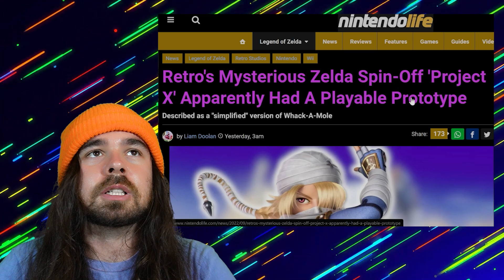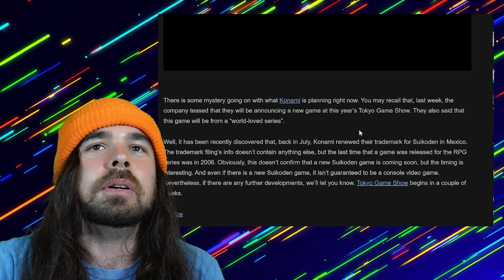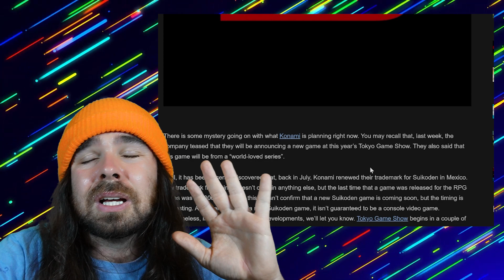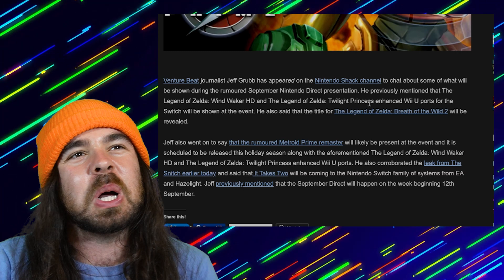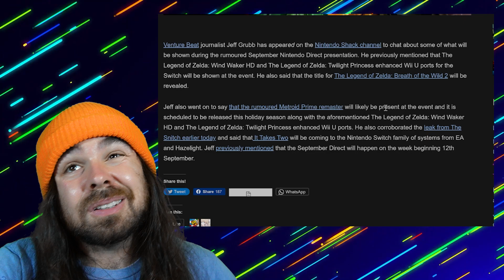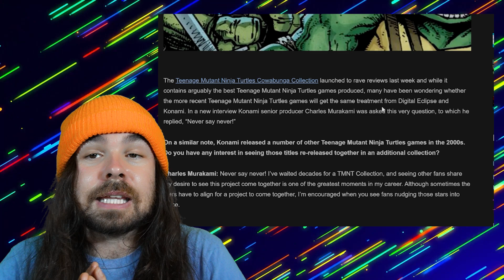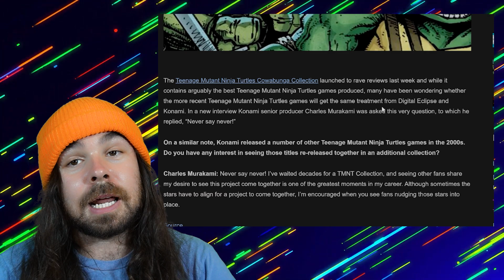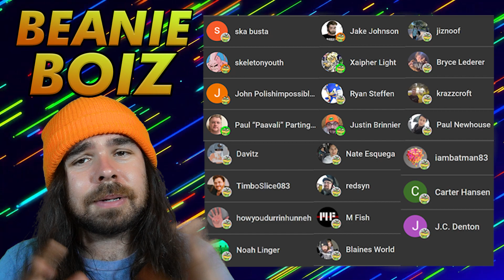Zelda RPG From Retro Studios Canned By Nintendo!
Retro Studios was apparently working on a Legend Of Zelda RPG spinoff during the GameCube era and Nintendo wanted nothing to do with it! They were actually working on 2 apparently. There's even a playable demo somewhere in the universe that we will probably never see. God have mercy on our souls...